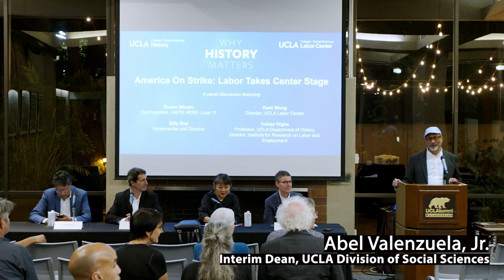Why History Matters: America on Strike: Labor Takes Center Stage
Susan Minato
Co-President, UNITE HERE Local 11

Billy Ray
Screenwriter and Director

Kent Wong
Director, UCLA Labor Center

moderated by
Tobias Higbie
Professor, UCLA Department of History
Director, Institute for Research on Labor and Employment

UCLA Campus